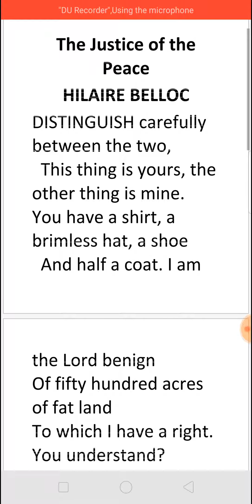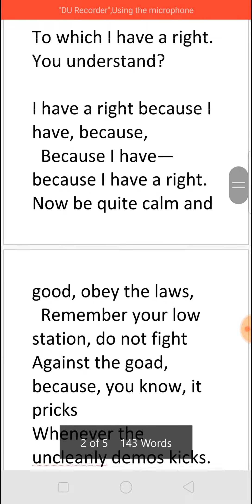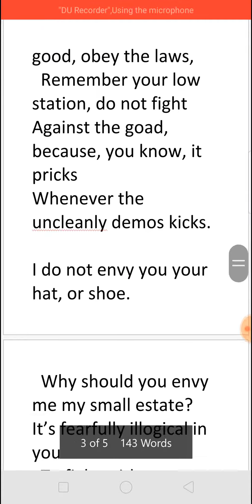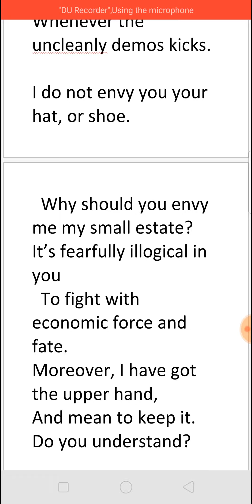THE JUSTICE OF THE PEACE BY HILAIRE BELLOC - SUMMARY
FOR NET SET TGT PGTRB
& FOR ALL COMPETITIVE EXAMS IN ENGLISH